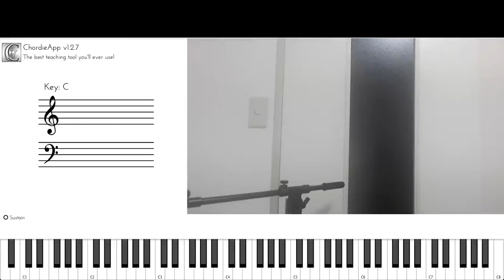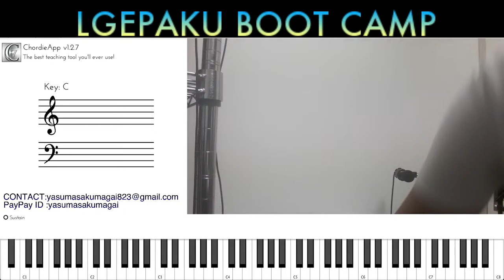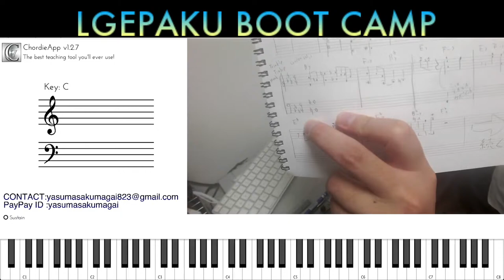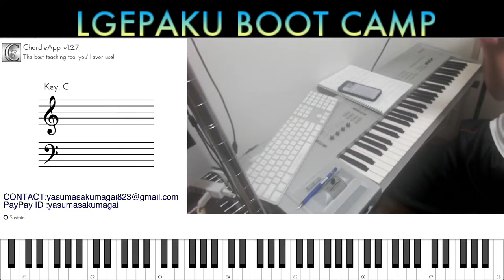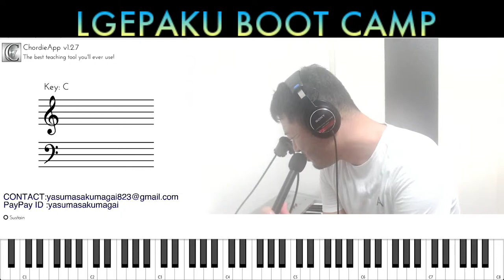Legepaku Boot Camp Vol.36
今日も日本一のピアニスト目指して練習だー！
Brian Blade Fellowship からRed River Revel のMyron Waldenのソロをパクります。

投げ銭大歓迎！
PayPay ID : yasumasakumagai

対面レッスン＆オンラインレッスン

初めてジャズピアノをはじめるジャズ初心者の方から、アドリブをより緻密にしたい中級者の方、僕よりは上手くない上級の方（笑）まで幅広い方々を対象にしております。
生徒さん一人一人のやりたい内容に合わせて、その都度練習メニューを考えます。
他の教室で挫折した方も一度受けてみてください。
生徒さんのご希望、ご要望など、ご相談に応じますのでお気軽にご連絡下さい。

こんな方にレッスンをおすすめ！
* 教則本などを買ってみたが、意味がわからない。
* 理論はわかるが、実際に使えない。
* 自分でアドリブをしてみたい。
* ジャムセッションに参加してみたい。
* 以前の先生が合わなかった。

レッスン内容
⭐︎ピアノ自体初めての方、初心者。

いわゆるドレミで鍵盤の位置を確認します。
基本的なコードを学びます。ドミソならCメジャーなど。
割と序盤からセッションで使えるような実践的な押さえ方を教えます。左手でコードを押さえて、右手で簡単なメロディーの曲を弾いてみます。これであなたもジャズミュージシャン。

⭐︎スタンダード本のようなメロディーとコードの譜面をある程度読める中級者

更に複雑なテンションを加えよりジャズのサウンドがするコードを学びます。
アドリブのフレーズも1940年代、チャーリー パーカー,バド パウエルなどが作り出したビバップというスタイルをもとに緻密にコードチェンジに絡めるようトレーニングします。そしてビル エバンス、ハービー ハンコック、マッコイ タイナーからブラッド メルドー、ロバート グラスパーなどジャズレジェンドのアプローチを参考にして、ジャズ研や社会人バンドで一目置かれる存在になってしまいます。

⭐︎ライブをしてるくらいの上級者
イントロ、エンディング、コンピング（バッキング）、アドリブ、などより細かい事を追求し、一曲一曲の完成度を高めます。そしてプロミュージシャンになってしまいます。

⭐︎更に

スケール
ジャズに限らず、ほとんどの音楽ではスケールと呼ばれるドレミファソラシドの変形した音列が無数にあります。そのスケールをもとにしたアドリブの取り方を学びます。

グルーブ
日本語で言うと”ノリ”に近いと思われます。基本的に日本人のグルーブはとてつもなくダサいです。（笑）そこを克服してモノホンの人達に溶け込めてグルーブ出来てる日本人は数%だと思います。自分にとっても一生の課題でありますが、僕なりの解釈やトレーニング方法をお伝えしますので、一緒に核心に迫りましょう。

JAZZ界の話
この業界まあまあ長いので、まあまあ色んな事知ってます。

Q&A

Ｑ.楽譜は読めないのですが大丈夫ですか？
Ａ.究極は読めなくても弾けるのですが、楽譜を使ってレッスンしてくので徐々に読めるようになってしまいます。

Ｑ.レッスンを休みたい場合どうすればいいですか？
Ａ.休みたくなったら言ってください。当日キャンセルでも一切料金は頂きません。

Ｑ.発表会はありますか？
Ａ.ご用意しております。ジャズクラブでプロのベース、ドラムと共に演奏出来ます。もちろん参加しなくても大丈夫です。

Ｑ.レッスン代はいつ支払いですか？
Ａ.その都度レッスン終了後に、PayPay,LinePay,銀行振り込み、郵貯振り込みで対応しております。

Q.一回だけのレッスンは可能でしょうか？
A.基本一回分を予約して頂いて次の回を決めるスタイルなので、もちろん大丈夫です。

料金

30分　3000円
50分　5000円

Zoom,FaceTime,Line電話などで。稀にスマホの機種や機材によってレッスンが成り立たない場合があります。その際は一切料金は頂きません。

⭐︎対面レッスン

江古田そるとぴーなつというお店でやっております。

50分　5000円＋場所代1000円　計6000円

都営大江戸線　新江古田駅
西武池袋線　江古田駅
有楽町線、副都心線　新桜台駅
から徒歩。

上記以外の内容で、ご質問ございましたらお気軽にご連絡下さい。

1979年生まれ。茨城県水戸市出身。3歳よりピアノを始める。13歳位からジャズに興味を持ち始め独学でジャズピアノを始める。
15歳の頃浅田光子氏に師事。1998年高校卒業後渡米。Berklee College of Music に入学。
2000年に卒業。卒業後すぐニューヨークに移る。Robert Glasper にレッスンを受ける。また教会に通いゴスペルにも影響を受ける。ブロンクスにあるHarvest Field Community Church でハウスバンドとしてプレー。 2003年帰国。帰国後は東京を拠点にライブ活動。2006年、横浜ジャズプロムナードのコンペにてベストプレーヤー賞受賞。高須クリニックのCM曲ではアレンジ、演奏を担当。Benesseのこどもちゃれんじの音楽を担当。
2017年より国立音楽大学非常勤講師を務める。
2008年、オリジナルアルバム I Need A Change,Too をリリース。
2009年、Ol' School Jazz をリリース。
2010年、Pray をリリース。
2015年、J-Straight Ahead をリリース。
2020年、Last Resort をリリース。